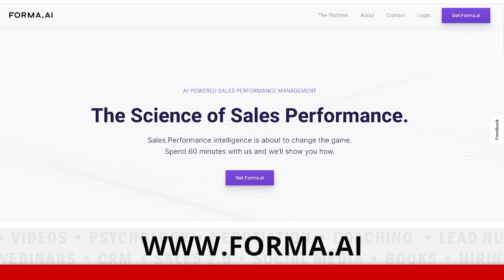THE SCIENCE OF SALES PERFORMANCE MANAGEMENT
Justin Lane, VP Professional Services, Forma.ai discusses the science of Sales Performance Management. Today's agile sales organizations rely on intelligent platforms that can address the challenges involved in compensation management by delivering results with speed and accuracy that keeps the sales force focused on creating more customers.